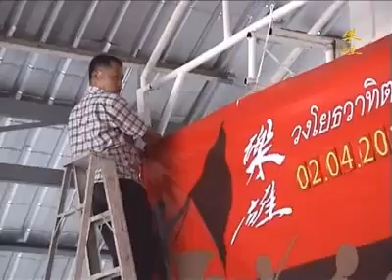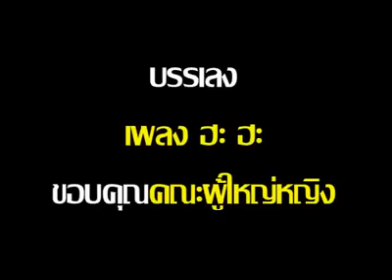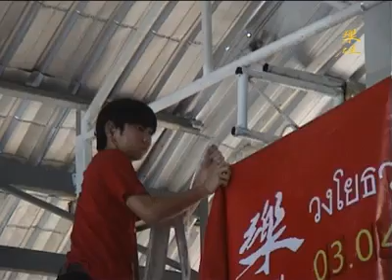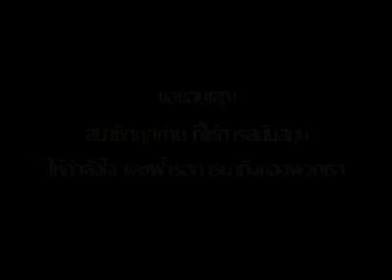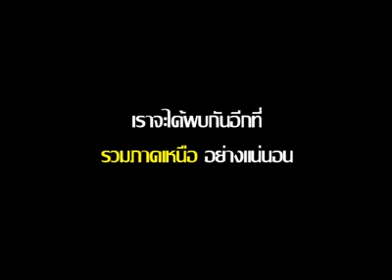Soka Chayarop Band - Soka Gakkai Thailand